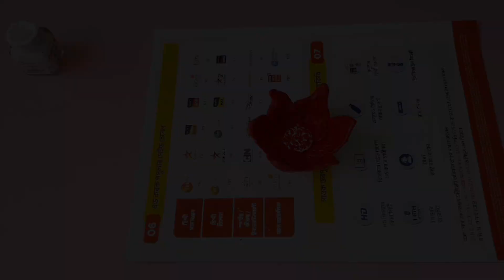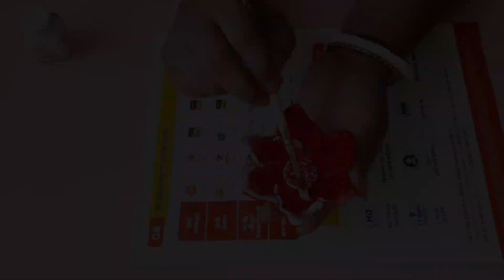DIY Flower Diya stand for 🪔🎇||How to make wall putty Diya stand at home||Diwali Decoration Idea